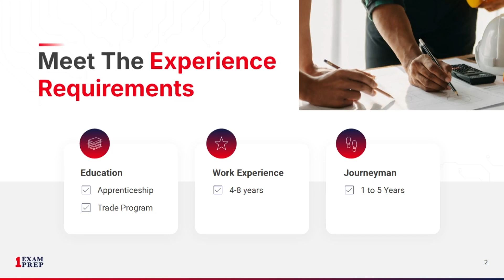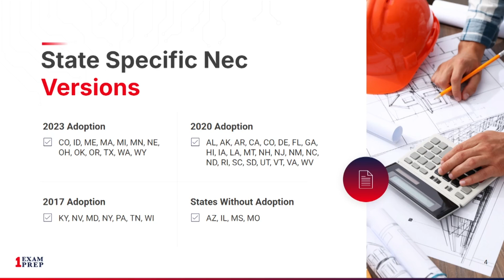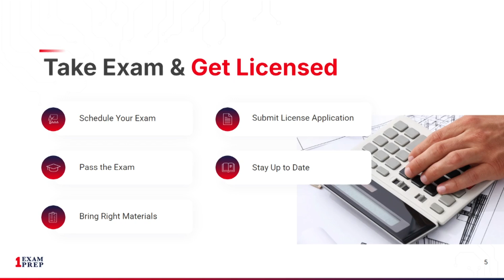2025 Guide to the Master Electrician Exam: Licensing Tips for Every State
2025 Guide to the Master Electrician Exam: Licensing Tips for Every State

Watch now to learn:
• Critical insights on understanding the latest code requirements
• Tips to efficiently manage your exam time and boost your confidence

Designed for Electricians
Our exam prep focuses on the latest standards and codes to help you stay ahead in the industry.

Key Certifications Include:
Journeyman Electrician, Master Electrician, 2023 National Electrical Code, 2020 National Electrical Code

Follow Us for Updates & Tips!